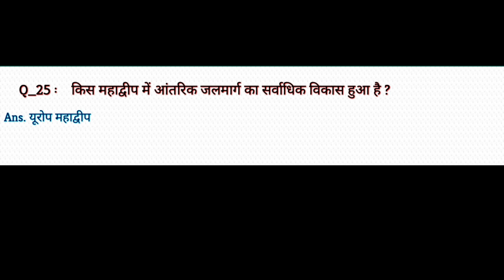विश्व की परिवहन व्यवस्था | Vishav Ki Parivahan Vyavstha | Parivahan Vyavastha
Dosto Is Video Me maine apko विश्व की परिवहन व्यवस्था ke bare me bataya hai ummeed hai apko ye video bahut pasand aayegi.

Queries Solved
1. विश्व की परिवहन व्यवस्था
2. विश्व की परिवहन व्यवस्था gk
3. Parivahan Vyavastha
4. Parivahan Vyavastha gk
5.  Vishav Ki Parivahan Vyavstha